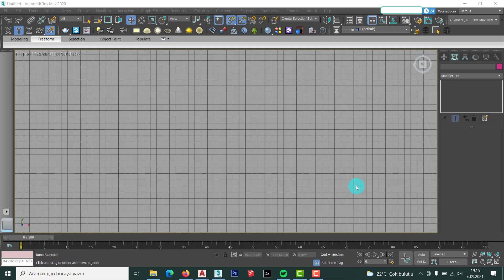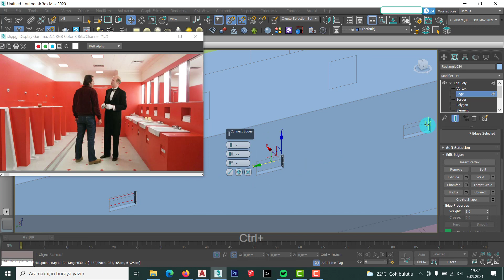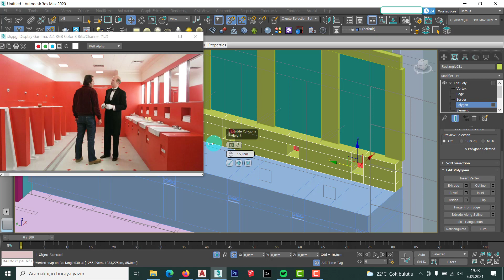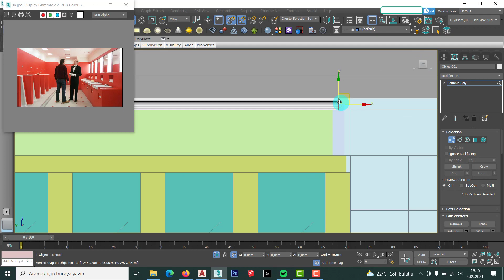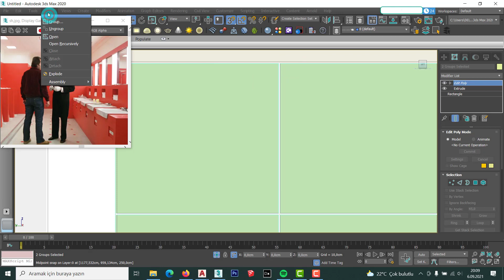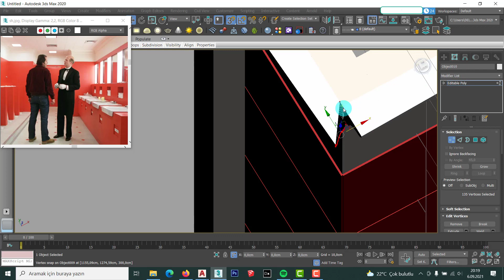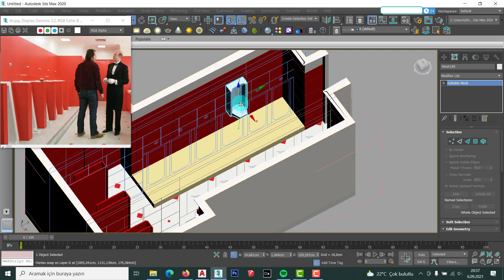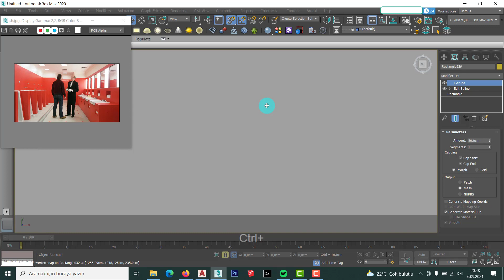3ds Max | Shining-The Red Bathroom Modelling